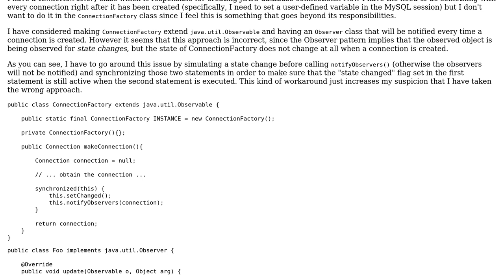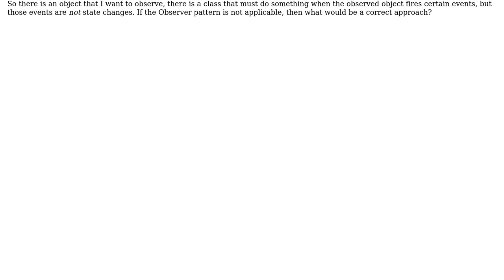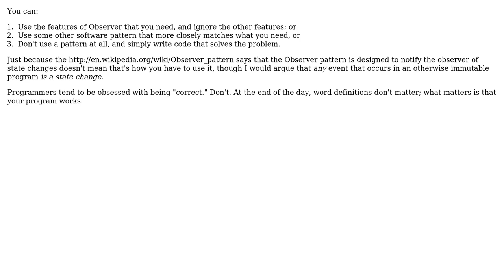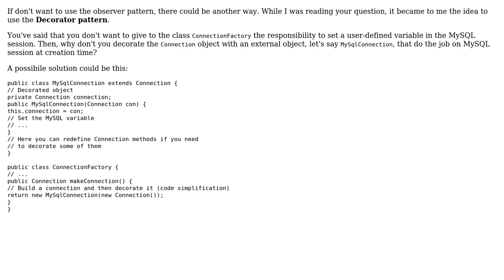Observer pattern without state change? (2 Solutions!!)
Observer pattern without state change?

With thanks & praise to God, and with thanks to the many people who have made this project possible! | Content (except music & images) licensed under CC BY-SA | Music | Images & others | With thanks to user Robert Harvey user riccardo.cardin user abl and the Stack Exchange Network Trademarks are property of their respective owners. You are responsible for your own actions.